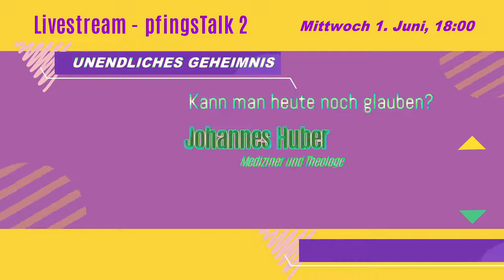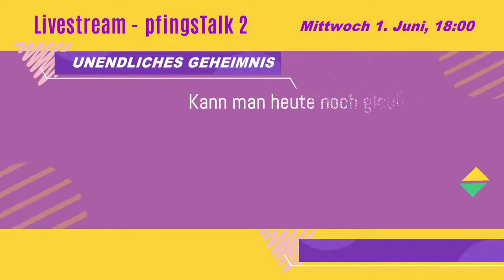Johannes Huber, Mediziner und Theologe - UNENDLICHES GEHEIMNIS - Andrea Sailer, Autorin, Moderation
WERT DER WÜRDE
Orientierung in orientierungsloser Zeit